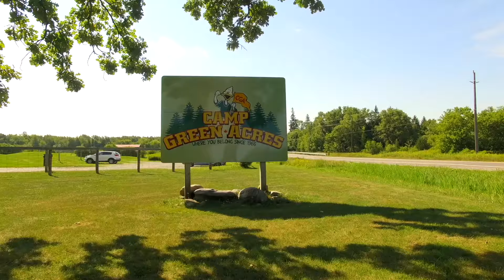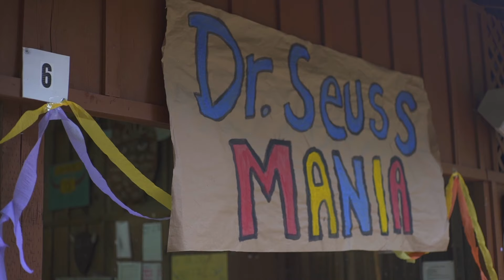GATV Episode 31- Extended Nights & Overnights at Wahanowin!